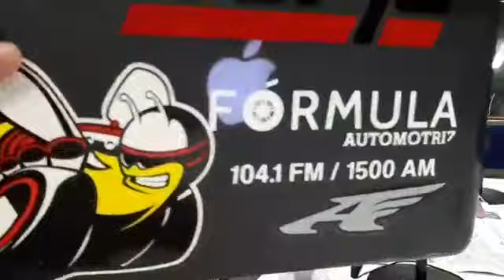Debate Formula Automotriz | 11 Agosto 2018 ¿Deben armarse los automovilistas?